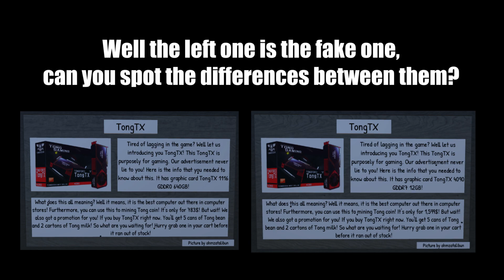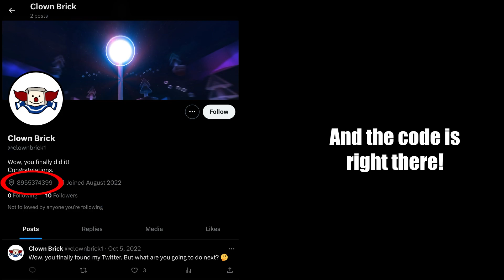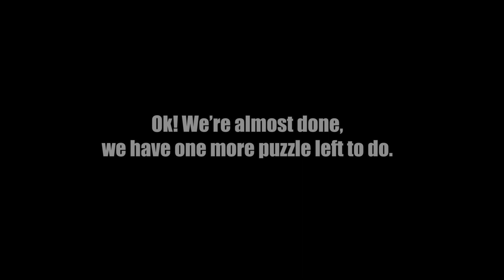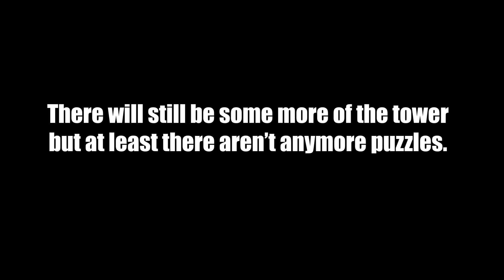How to get Clown Brick in Find the Bricks! - GUIDE | Roblox Find the Bricks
QUICK QUIDE FOR PEOPLE WITH NO PATIENCE:

First, join this game then beat the tower. There are some puzzles in the tower so the codes are

1337, 365100.
17730.

Once at checkpoint 5, the green key goes North, the yellow key goes East, the orange key goes West, and the blue key goes South. There is a marker in the middle that shows which way is north. Once you unlock all of the rooms the codes are:

North: 200
East: 250
South: 37
West: 70207

After you get the badge from completing the tower, go to the floating island next to the clock tower in the main island. Click on the beans, and then you should be able to collect the brick.